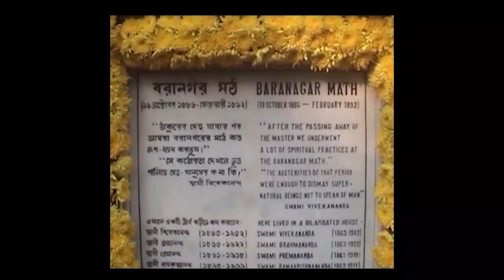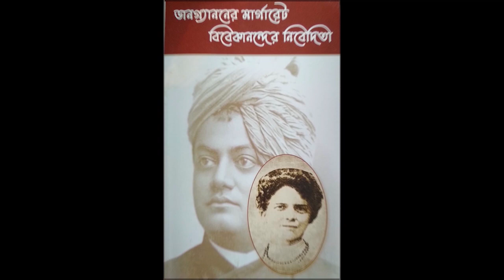150TH BIRTH ANNIVERSARY OF SISTER NIVEDITA AND SISTER CHRISTINE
Sister Nivedita and Sister Christine